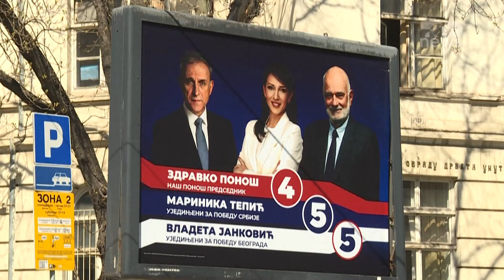Top News/ I arratisur 9 herë nga burgu. Kush është shqiptari që dyshohet se ekzekutoi policin serb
Autoritetet serbe kanë deklaruar se pasaporta e gjetur në makinën që u përdor nga autori i dyshuar i vrasjes së policit pranë kufirit me Bosnjen mbante emrin e shtetasit Kosovar, Artan Hajrizi, i cili jeton në Gjermani.
Megjithatë, pasaporta në fjalë është denoncuar si e vjedhur nga Artan Hajrizi. Dokumenti, sipas mediave serbe dyshohet se është marrë nga vëllai i tij, Faton Hajrizi.
Ky i fundit është një emër i njohur në Kosovë dhe me precedent të theksuar kriminalë. Ai ishte në kërkim pasi është dënuar me 25 vite burg për vrasjen e një ushtari rus, pjesë misionit paqeruajtës në Kosovë, dy dekada më parë.
Hajrizi u arratis nga burgu, ku po vuante dënimin në fillim të këtij muaji. Sipas policisë së Kosovës, ai shfrytëzoi çarçafët e shtratit, të cilët i lidhi në radiatorin e dhomës ku ai ishte i vendosur.
Faton Hajrizi është një emër i njohur për policinë në Kosovë, pasi ja ka dalë mbanë që të arratiset plot 9 herë nga burgjet e vendit, madje të sfidojë edhe autoritetet përmes videove të postuara në TikTok.